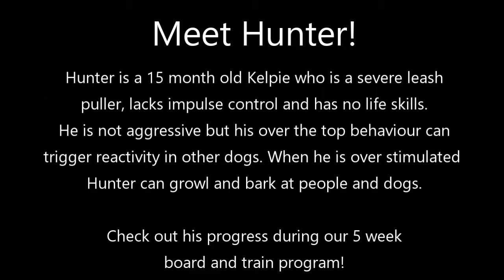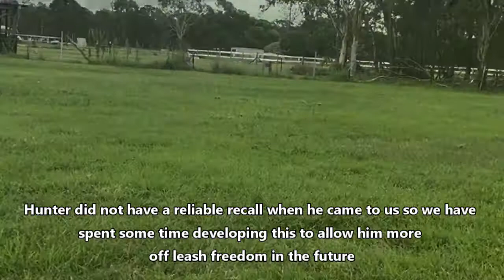Hunter - over stimulated Kelpie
Meet Hunter!

Hunter is a 15 month old Kelpie who is a severe leash puller, lacks impulse control and has no life skills. He is not aggressive but his over the top behaviour can trigger reactivity in other dogs. When he is over stimulated Hunter can growl and bark at people and dogs.

Check out his progress during our 5 week board and train program!